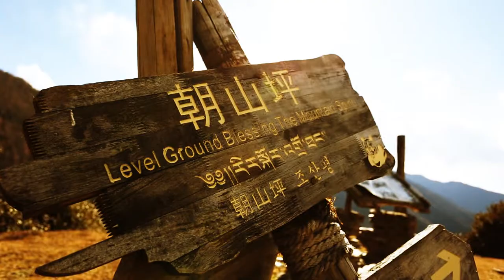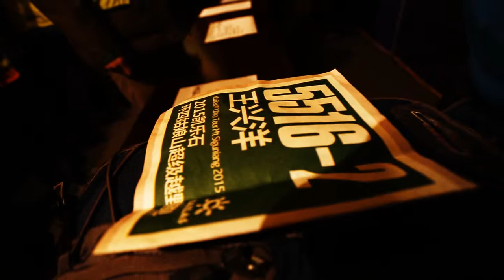I love Ultra Tour Mt Siguniang